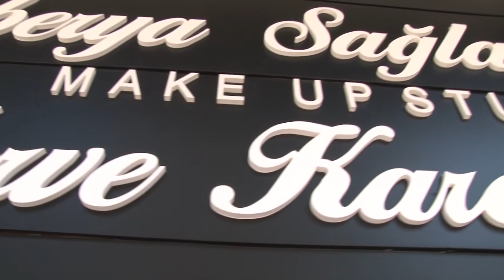adanada harika düğün hikayesi mine ve bekir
instagram ( acarlarfilm ) düğün hikayesi kısa kısa film yapımları 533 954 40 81